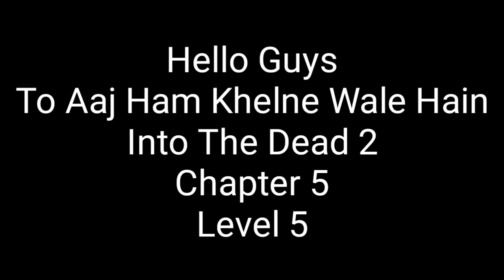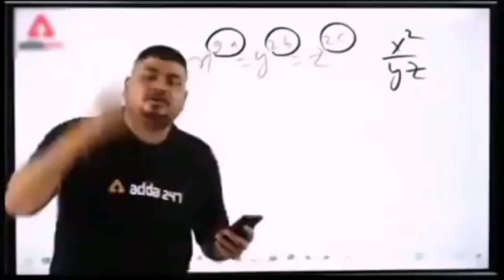Into The Dead 2 Chapter 5 Level 5 Gameplay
HEY GUYS, In This Video, I am Gonna Show You
Into The Dead 2 Chapter 5 Gameplay

About M Z Chicha ;

Hey Guys, My Name is M Z Chicha
I Play Games. a lot actually. I almost upload daily so I got tons of videos for you. I upload different kind of content, Horror, Comedy, Motivational, Reaction, Reviews and what not. There is definitely something in my playlist that you will like so its totally worth to check it out. I have some funny/horror montages on my channel as well so you can watch it to get a feel of what my channel is about. There are a lot of screams and Rage moments so keep your volume bar down a little. Join and Enjoy the most Insane gaming journey with me.